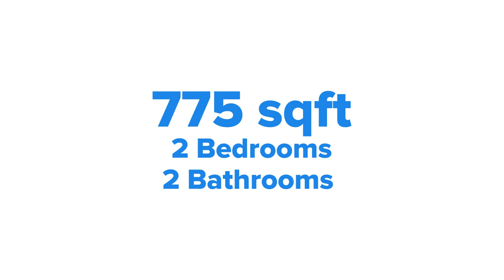PRIVE | 2 Bedroom Unit In Award Winning Executive Condominium Located Close To Waterway Point!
Decked out with full condo facilities and reaching its fully-private status in a few years’ time, this spacious 2 Bedroom Unit in Prive Executive Condominium is a great buy for smaller families looking to upgrade and be in the heart of Punggol Central!

Located in a stack that receives almost zero direct afternoon sun, this 775 sqft unit is bright and cosy thanks to the floor-to-ceiling windows that bring in natural daylight in all rooms. This unit also has a functional and efficient layout without any jarring renovation work, giving you the flexibility of customising the space to fit your needs.

More information on this unit:

✅ 775 sqft unit with 2 Bedrooms, 2 Bathrooms and a Household Shelter
✅ 99-year leasehold, TOP in 2013 (Semi-privatised)
✅ Short walk to Punggol MRT Station, Bus Interchange and Waterway Point
✅ Side gates that lead you to Cove LRT, and sheltered walkway to nearest Sheng Siong Supermarket

(CEA Licence No: L3008022J • R006541F)

QUICK JUMP CUTS

00:00 Highlights
00:19 Introduction
00:38 About PRIVE Punggol Executive Condominium
01:30 Entrance & Dining Area
02:07 Kitchen
03:01 Living Room
04:10 Common Bedroom
04:42 Master Bedroom & Bathroom
05:37 Location Analysis

About UrbanAgents:

UrbanAgents is not a Real Estate Agency. We are a high technology startup that uses artificial intelligence to value real estate properties and matches you to the ideal real estate agent in Singapore.

⚡️Looking to sell your home in Singapore? Find out how much your property is valued instantly

⚡️Looking for a trusted real estate agent in Singapore?

⚡️Have a question you’d like to ask any of our UrbanAgents?